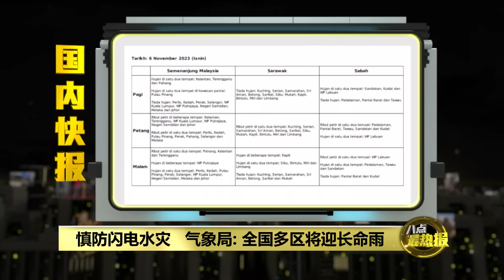8食材列屠妖节统制品 贸消部: 违规者将遭对付 | 八点最热报 06/11/2023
贸消部将从本月9日到15日，为期7天。执行佳节价格统制计划，一共有8种食材列为佳节统制品。

 / astroaec
八点最热报 Facebook:

 / aecprimetalk